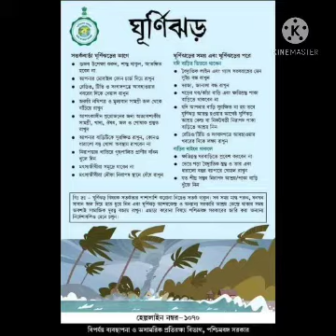SUNDAY SPECIAL - মালবি এসেছিলো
লিখেছেন- কাবেরী রায়চৌধুরী
সুখী গৃহকোন ( মে,21)